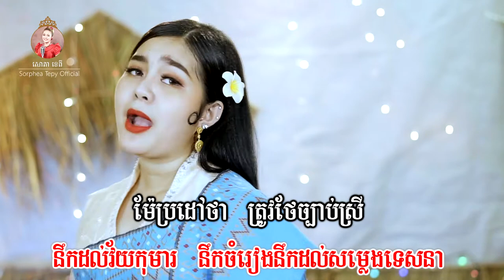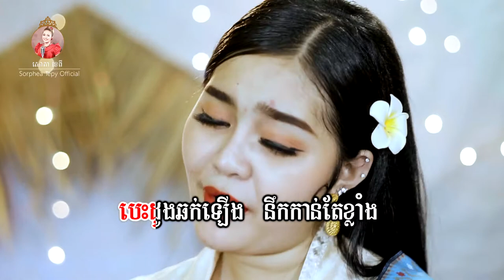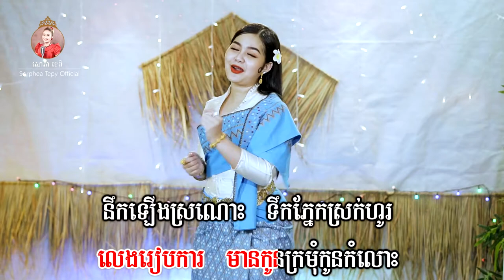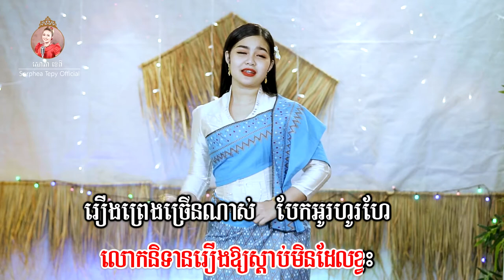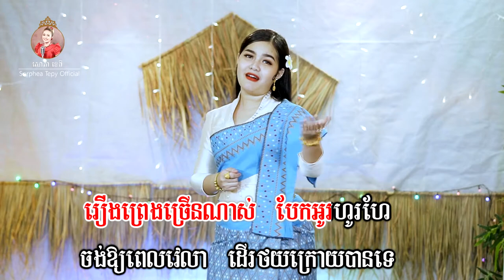នឹកស្រណោះវ័យកុមារ _ ភ្លេងសុទ្ធ _ សោភាទេពី